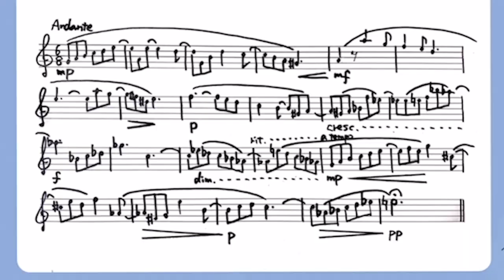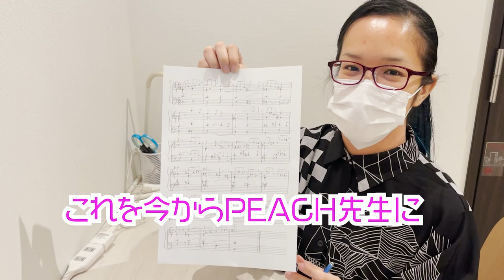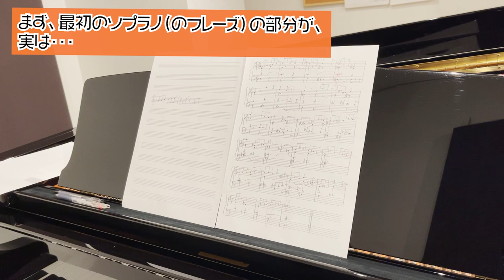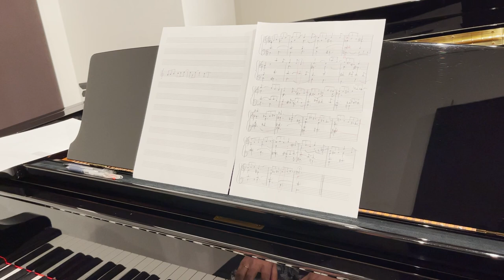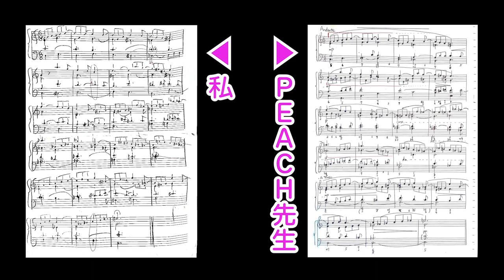【レッスン動画】あさぴ総長、PEACH先生に和声を習いに行ってみたら１から出直すレベルだった件について【PEACH先生（平田もも子）×あさぴ】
和声課題ってそういえば私昔からすごく苦手だったの思い出しました。
（芸大和声３巻セット終了後にフランス和声突入した瞬間脳みそが止まりました）

苦手な上に１０数年のブランクを痛感し、心を入れ替えてもう一度勉強しようと思いました。

2021年5月26日Release!!
etc..

‹収録曲›
①Meteor Rain

2021年5月28日（金）
開場 17:30 開演 18:00
料金 緊急事態宣言延長のため無観客配信となります

4月11日、19日、27日（いずれも１５時から）

7月4日＠東京　代官山NOMAD 総長と組長　Vol.1
7月31日＠横浜　朝香智子ワンマン（ゲストあり）

2018年8月に全曲オリジナルのソロ・アルバム『SEASIDE RAINBOW』をリリース。プレーヤーとしてだけではなく、様々なアーティストの楽曲制作・アレンジも手がけ、映像作品への楽曲提供他、作編曲家としても活動の幅を広げている。そして2019年3月、全世界でダウンロード数2,100万以上という、いまなおロングセラー中の大ヒット音楽ゲームアプリ『DEEMO』の音楽世界をピアノ・アレンジによって構築したCDアルバム「DEEMO ピアノコレクション」がYAMAHAよりリリースされ、そのアルバムのメインアクトとして参加し、6月にZEPP Divercity Tokyoで行われたRayark Wonderlandではその収録曲を演奏し好評を得る。また、同年5月には第15回桂座音楽賞のグランプリを受賞する等、さらなる注目を浴びている。